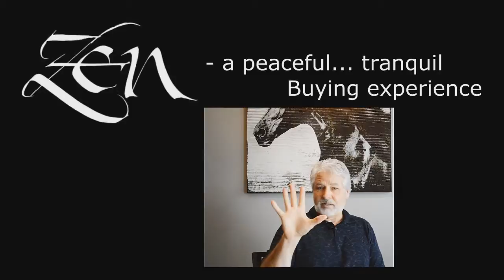Patio Doors Rosewood TX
Customer-Driven Design

We offer the following types of replacement windows in Austin TX:

Awning windows
Bay windows
Bow windows
Casement windows
Double hung windows
Garden windows
Hopper windows
Picture windows
Round top windows
Slider windows
Special shape windows
Patio doors